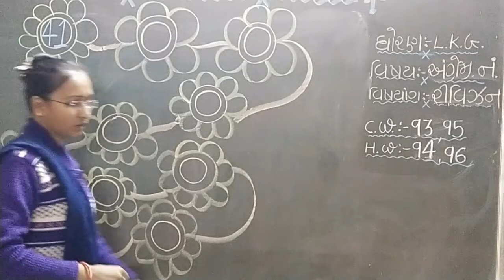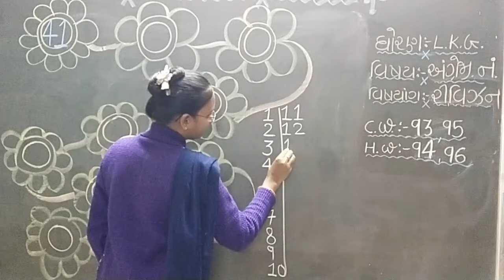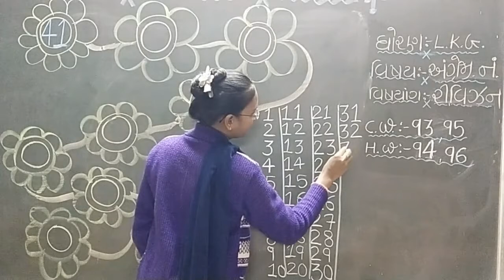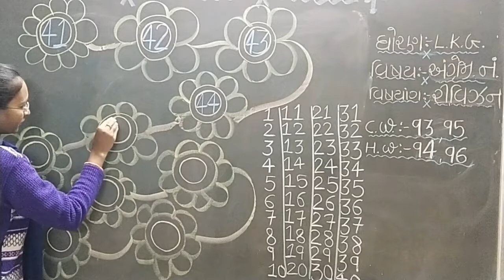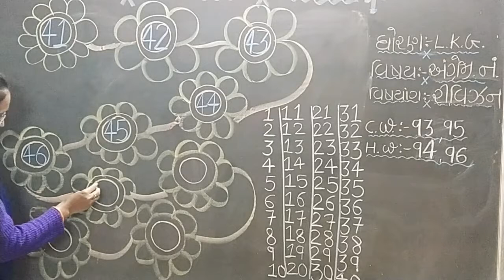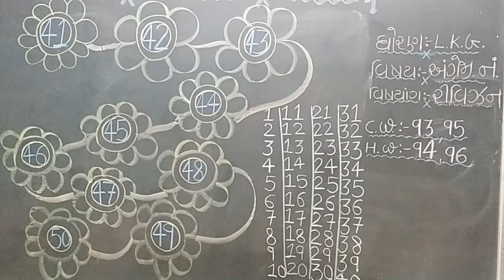4 2 2021 gm lkg sub numbers